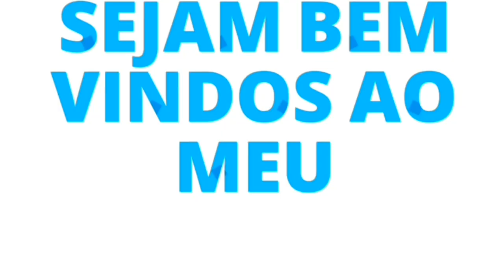OLHEM QUE INCRÍVEL ESTA SUCULENTA!!!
AS VEZES PROCURAMOS RARIDADES(em plantas principalmente...) E A NATUREZA NOS PRESENTEIA ASSIM, INCRIVELMENTE.

EU AMEI TER ENCONTRADO ESTA FOLHA DIFERENTE, QUE ACABA SE TORNANDO RARA, NÃO É MESMO...KKK

NÃO ESQUEÇAM DE CURTIR, COMENTAR, COMPARTILHAR...
PRA TI QUE ESTÁ CHEGADO AGORA, SEJA BEM VINDO! OK!

FIQUEM TODOS COM DEUS! SE CUIDEM!